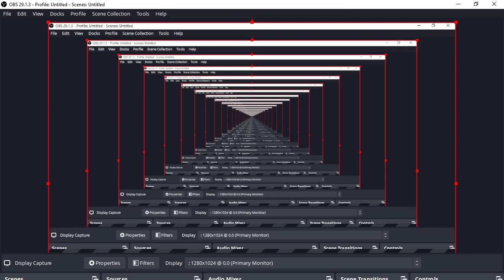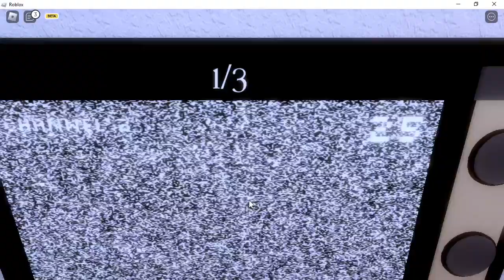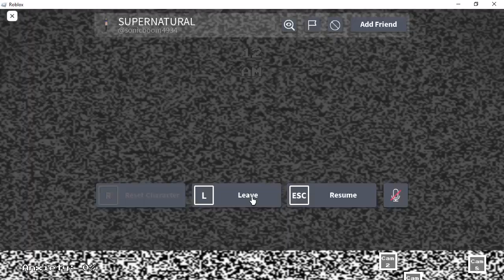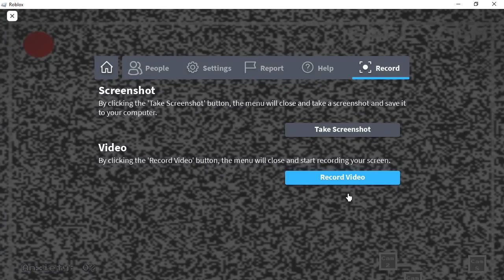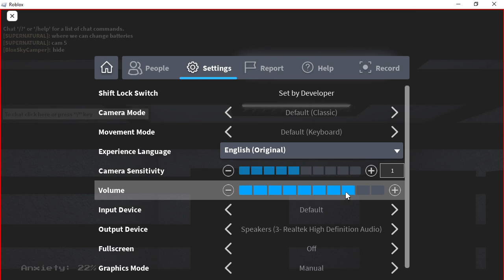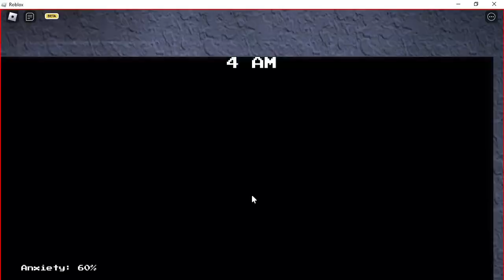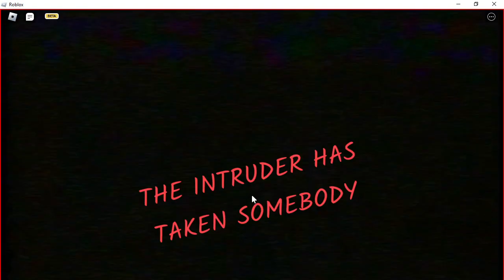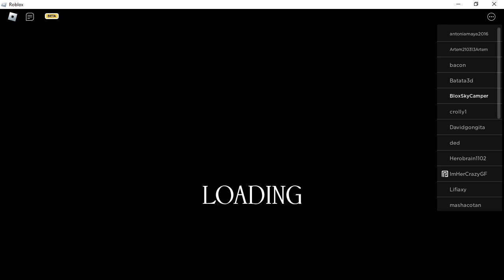Roblox The Intruder Multiplayer THE MALL Nightmare Mode